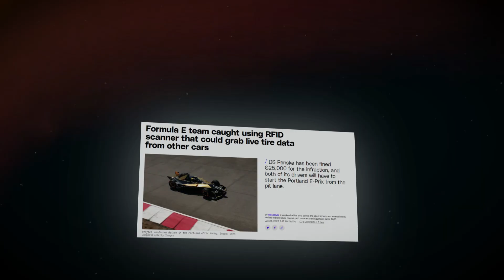2023 Portland E-Prix RACE HIGHLIGHTS | Formula E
A complete review of the highlights from the Portland E-Prix 2023 plus a breakdown of current standings in Formula E racing.